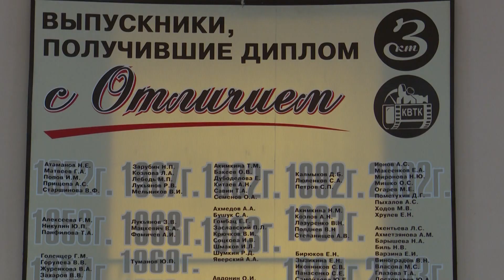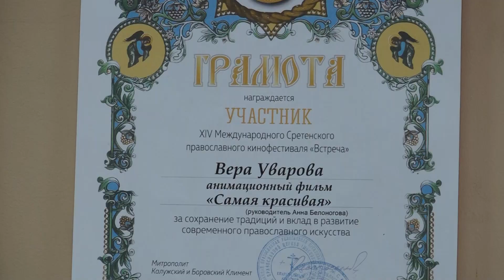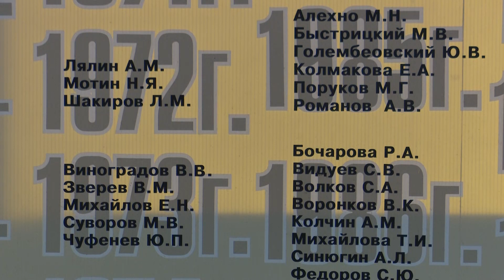ВГИК отмечает 100 лет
Телекомпанию «Тонус» и Сергиево-Посадский филиал ВГИК
связывают давние партнёрские и дружеские отношения. В нашей телекомпании творческую практику проходят студенты колледжа, многие из которых по окончании учебного заведения становятся сотрудниками «Тонуса».